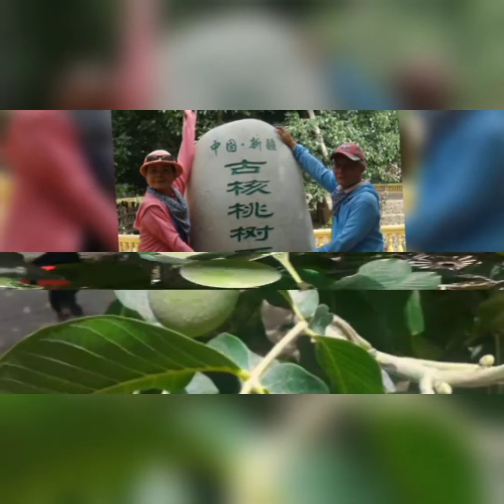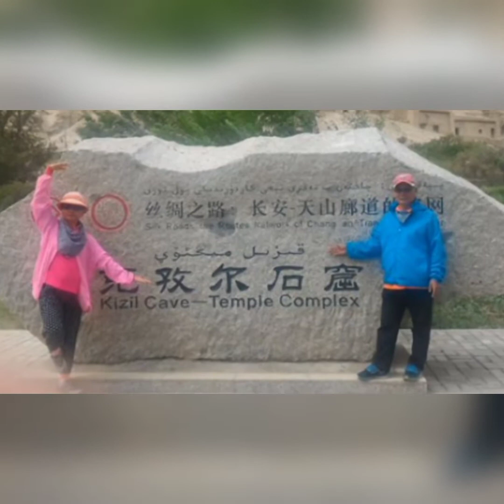2017.06 南疆+北疆 25日，8字形環狀深度旅遊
透過 YouTube 影片做記錄
南疆 北疆 環狀旅遊#用youtube做記錄